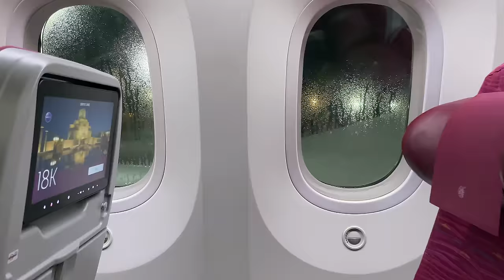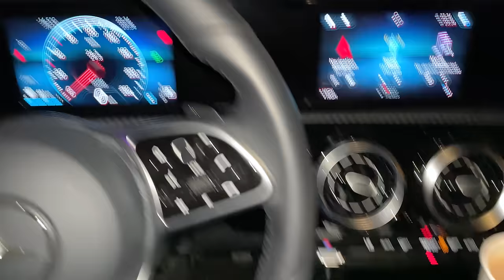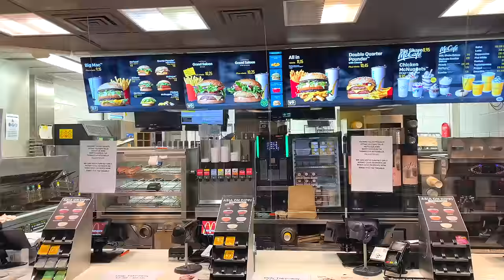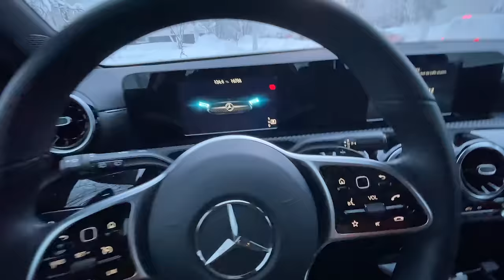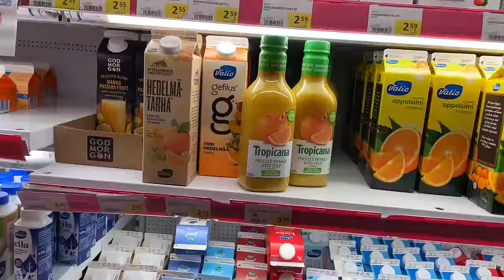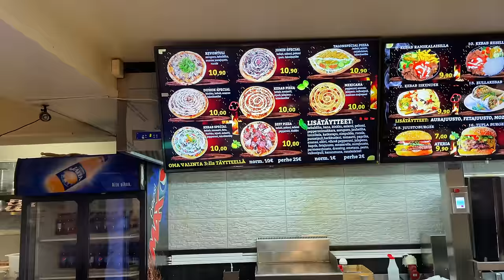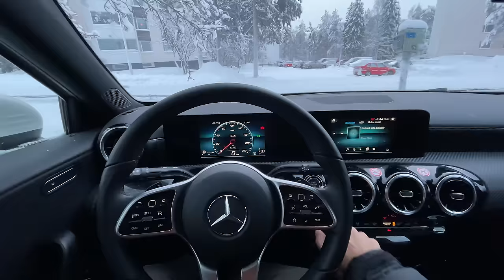شمال فنلندا-الشفق القطبي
رحلتي إلى شمال فنلندا ورصد الشفق القطبي هذا أهوه الجزء الأول
أتمنى انه ينال على اعجابكم مشاهدة ممتعه

بإذن الله الفلوقات راح تكون مستمره بالقناة بشكل أسبوعي خلال الاشهر القادمة

إن شاء الله الفلوق يعجبكم
أتمنى منكم دعم القناة باللايك واالاشتراك
ـــــــــــــــــــــــــــــــــــــــــــــ
ـــــــــــــــــــــــــــــــــــــــــــــ